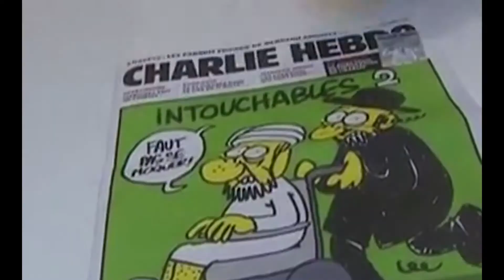30 YEARS OF LUMIERE | 2015: Charlie, Tsipras et al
It was 1990 when Lumiere table lamp was designed by Rodolfo Dordoni. On the occasion of its 30th anniversary, Foscarini releases this video project to showcase and retrace some of the moments that have marked the history the last 30 years, which Lumiere has borne witness to the changes, as a constantly current and relevant icon which has stood the test of time.

Follow the project on IGTV @Foscarinilamps